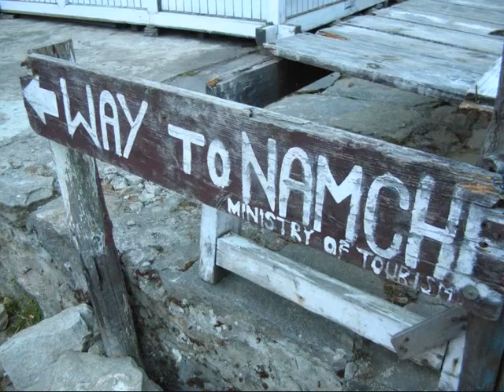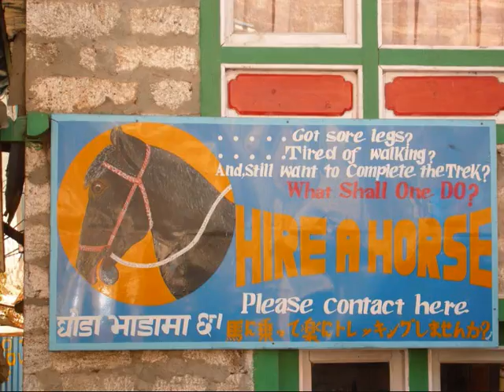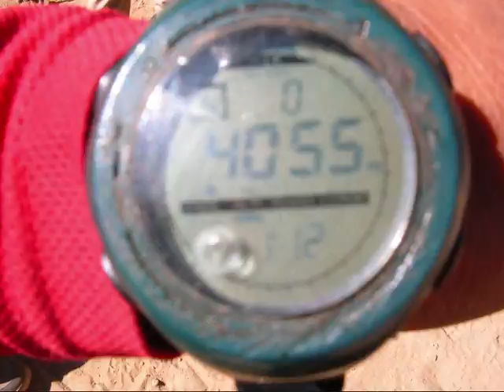Mount Everest Base Camp Trek, Nepal. Christmas. By Robert Evenden.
Mount Everest Base Camp Trek, Nepal. Christmas Winter 2007.

lukla Airport  - Gorak Shep.